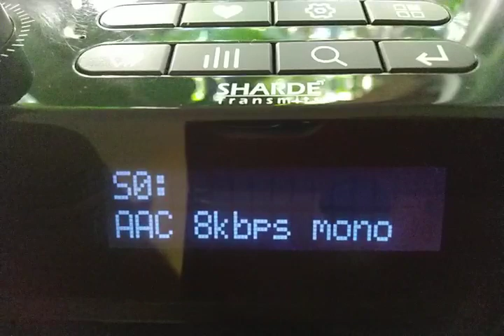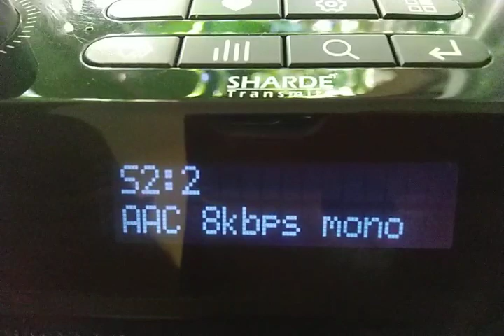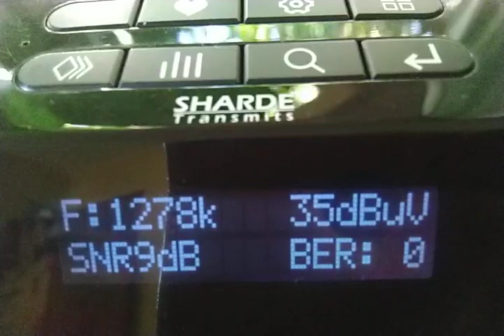AIR PANAJI DRM 1278KHz (Pure DRM)